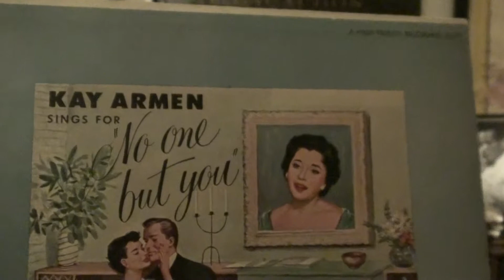KAY ARMEN "BY CANDLELIGHT"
FROM THE MOVIE "FLAME AND THE FLESH" KAY CARMEN SINGS "BY CANDLELIGHT" ORIGINAL MGM 33RPM 10 INCH LONG PLAY RECORD.